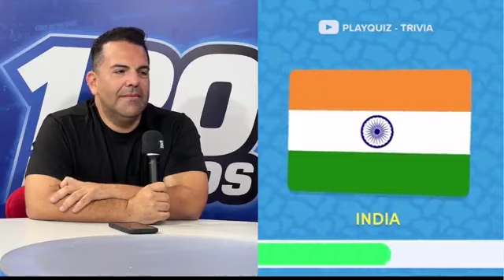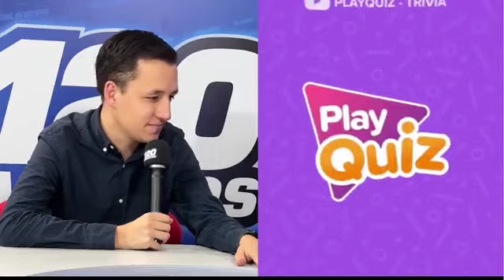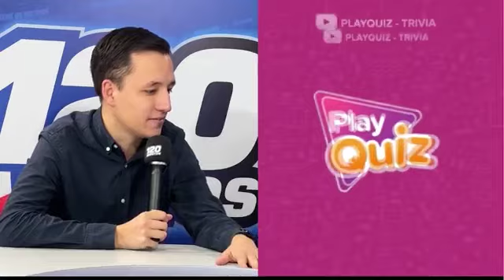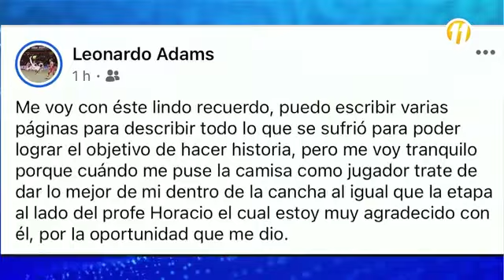120 Minutos | AL CIERRE DEL CAMPEONATO GUANACASTECA SE QUEDA SIN ENTRENADOR | 30-04-24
120 Minutos: Programa del 30 abril de 2024